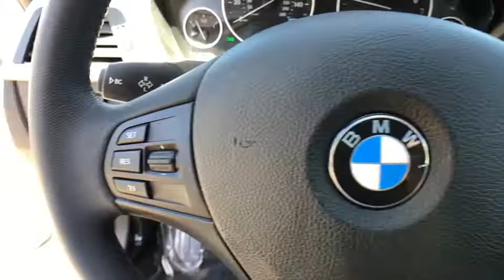2017 BMW 3 Series Kissimmee, Clermont, Orlando, FL S9168PT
2017 BMW 3 Series 320i - Stock#: S9168PT - VIN#: WBA8E1G30HNU16135

9750 S Orange Blossom Trail

EPA 35 MPG Hwy/23 MPG City! CARFAX 1-Owner, LOW MILES - 8,797! Nav System, Moonroof, Heated Seats, Rear Air, Turbo Charged Engine, Onboard Communications System, Dual Zone A/C, iPod/MP3 Input, CD Player, HEATED FRONT SEATS READ MORE!KEY FEATURES INCLUDERear Air, Turbocharged, iPod/MP3 Input, CD Player, Onboard Communications System, Aluminum Wheels, Dual Zone A/C Child Safety Locks, Steering Wheel Controls, Heated Mirrors, Electronic Stability Control, Bucket Seats.OPTION PACKAGESPREMIUM PACKAGE Storage Package, Auto-Dimming Rearview Mirror, Universal Garage-Door Opener, Auto-Dimming Interior & Driver Exterior Mirrors, Moonroof, Power Front Seats, Satellite Radio, Comfort Access Keyless Entry, Lumbar Support, NAVIGATION SYSTEM Remote Services, Advanced Real-Time Traffic Information, BMW Connected App Compatibility, BMW Online & BMW Apps, Instrument Cluster w/Extended Contents, DRIVER ASSISTANCE PACKAGE Rear View Camera, Park Distance Control, HEATED FRONT SEATS, SPLIT FOLD-DOWN-REAR SEAT, TRANSMISSION: 8-SPEED AUTOMATIC W/STEPTRONIC (STD). BMW 320i with Mineral White Metallic exterior and Black Dakota Leather interior features a 4 Cylinder Engine with 180 HP at 5000 RPM*.EXPERTS RAVEEdmunds.com explains Balances sharp handling with a ride quality that won't beat you up; engine choices that offer power, smoothness and fuel efficiency; upscale Great Gas Mileage: 35 MPG Hwy.VISIT US TODAYFields BMW South Orlando has a friendly and helpful sales staff, highly skilled mechanics, and multiple automotive industry awards. Our mission is to make every customer a customer for life, by consistently providing world-class service at our new and used BMW dealerships.Horsepower calculations based on trim engine configuration. Fuel economy calculations based on original manufacturer data for trim engine configuration. Please confirm the accuracy of the included equipment by calling us prior to purchase.